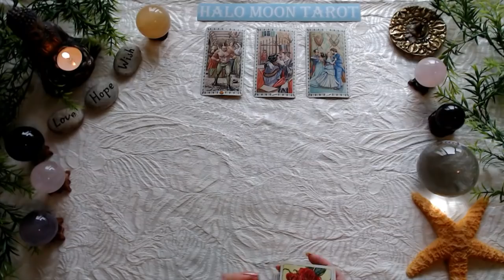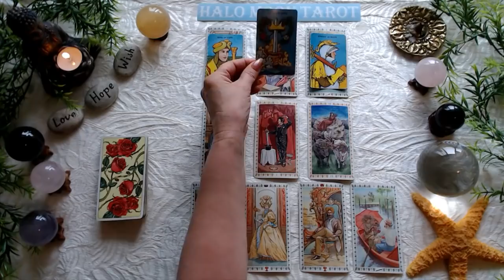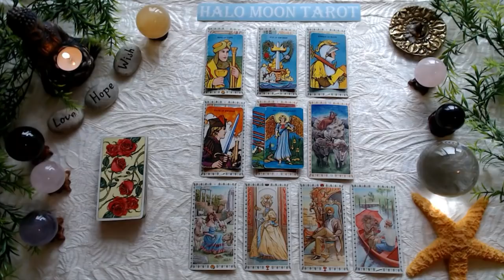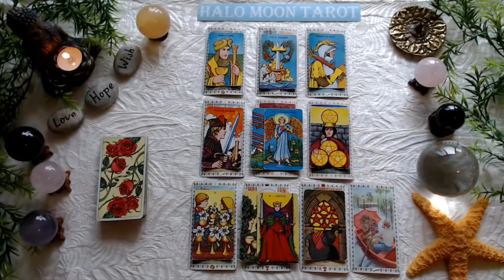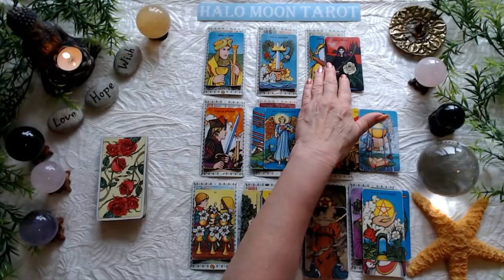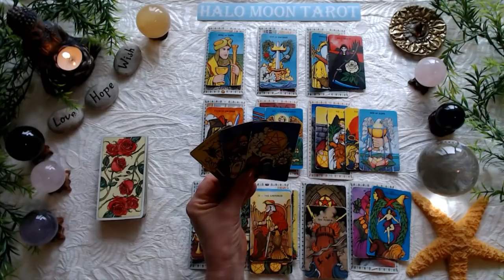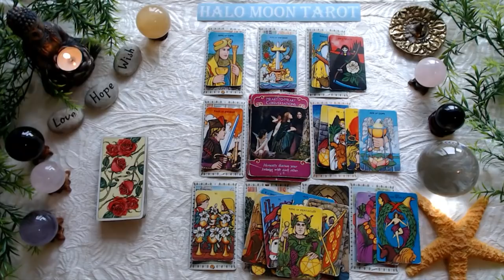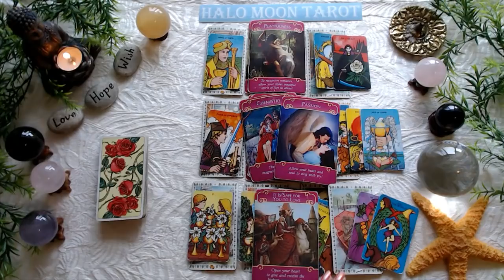SCORPIO SINGLES - YOUR NEXT DATE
ROMANTIC TAROT